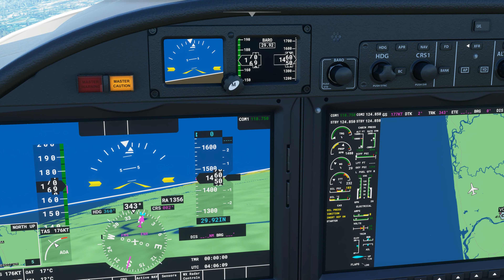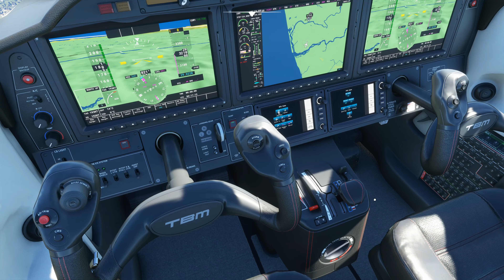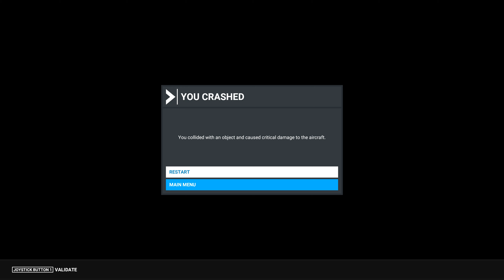Mangalore (India) in Microsoft Flight Simulator 2020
A sightseeing flight over Mangalore, also named Mangaluru, in Karnataka state in India. I simulated an engine and landing gear failure, with a belly landing.
Microsoft/Xbox provided a copy of ‘Microsoft Flight Simulator’ to me for review. This is the version 1.7.14.0.
Pc specs are I9 9900K 64 GB RAM RTX 2080. Settings High at 4K, recorded and uploaded this video at 4K.